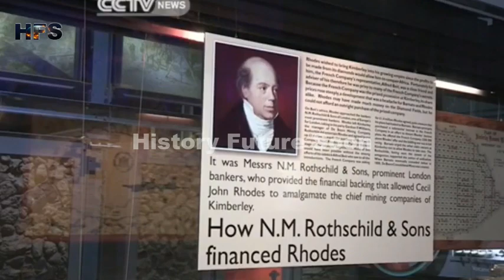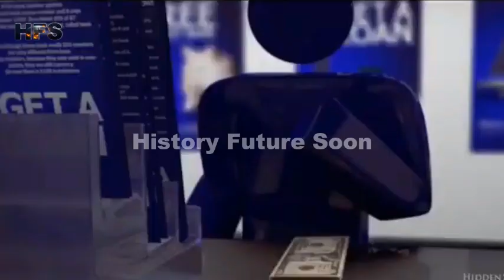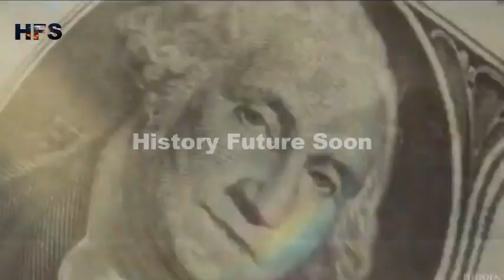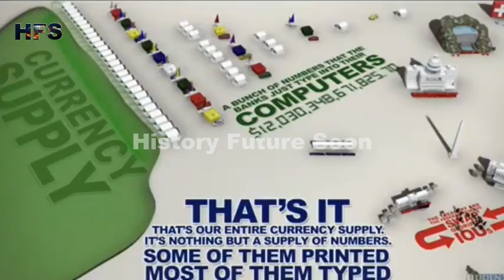The Power Of دجال کی بے پناہ دولت Dajjal I Sheikh Imran Hossin In Hindi